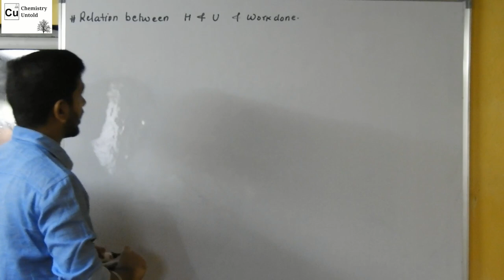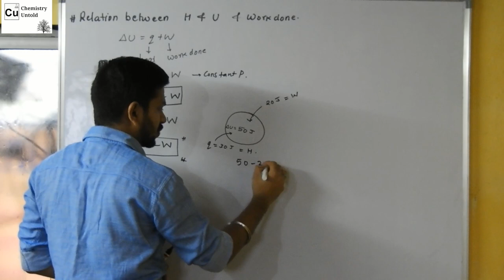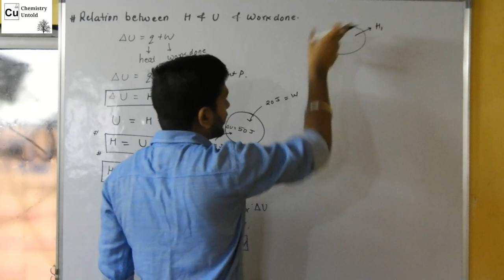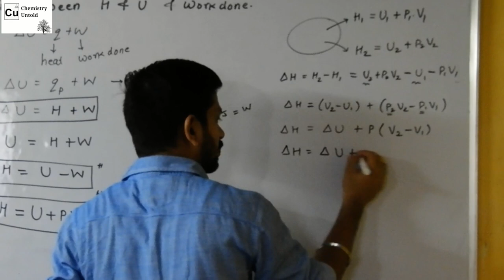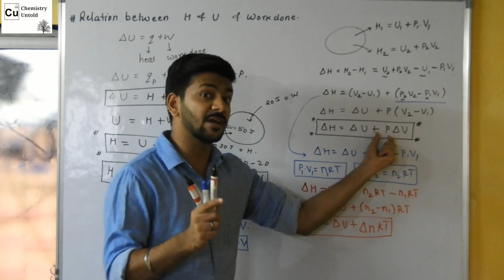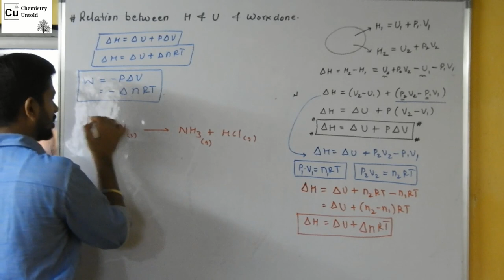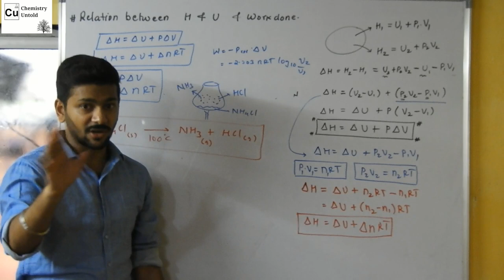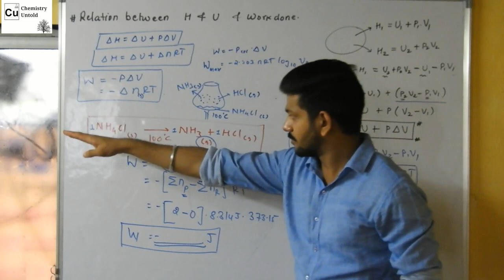THERMODYNAMICS -12 || Relation Between Enthalpy & Internal Energy.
this video explains the relation between enthalpy and internal energy.